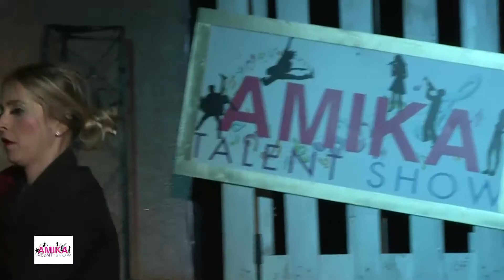Amika Talent Show Puntata 3 Terza edizione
Incontri Production è il canale dove potete trovare tutti i programmi televisivi di produzione della stessa Incontri Production. Amika Talent Show, Hair Master Man, Incontri On The Road e molto altro. Buona Visione